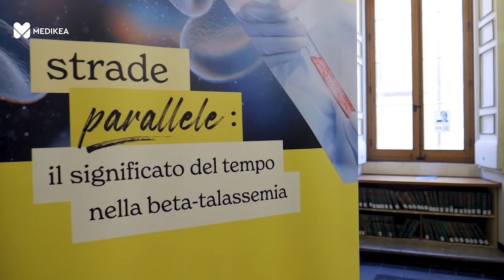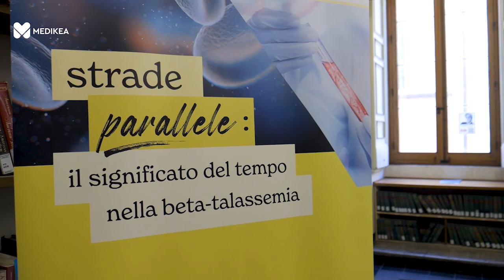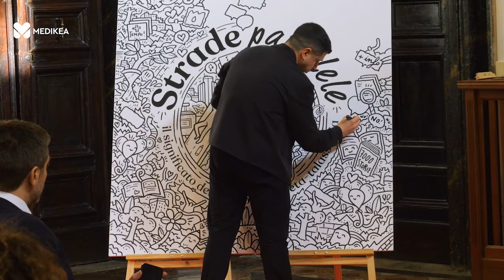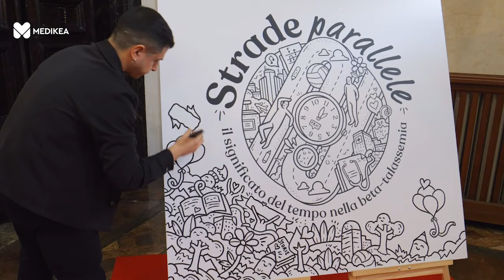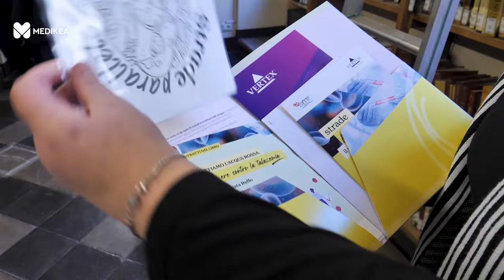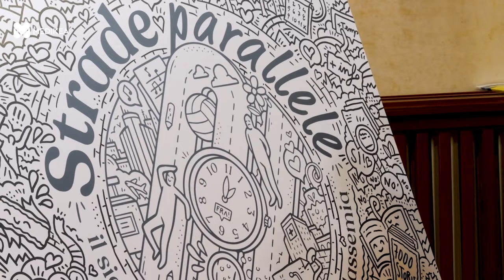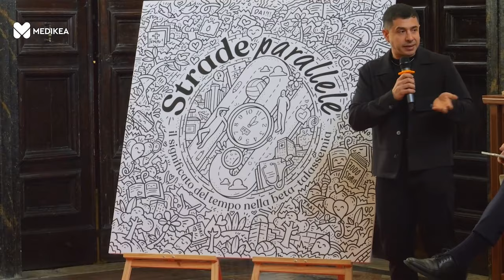Beta-talassemia: terapie e spostamenti ‘rubano’ un mese l'anno. Al via campagna Site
Le sindromi beta-talassemiche sono un gruppo di malattie ereditarie del sangue caratterizzate da una ridotta produzione o assenza delle catene della beta-globina, elemento costitutivo dell’emoglobina. I pazienti affetti da beta-talassemia soffrono di sintomi di diversa gravità, quali astenia, pallore della cute, ittero, ingrossamento della milza e del fegato. La diagnosi avviene generalmente entro i primi due anni di vita. Si stima che in Italia vi siano circa 7.000 persone affette da beta-talassemia. Di queste, si stima che il 73% sia affetto da talassemia trasfusione-dipendente. Trasfusioni e visite in media occupano 3 giorni al mese, 36 in un anno. Chi convive con la beta-talassemia dedica quindi ore e ore, ogni settimana, alla malattia e alla sua gestione come emerge dall’indagine nazionale condotta da Elma Research sul peso della beta-talassemia su pazienti e caregiver nell’ambito della campagna “Strade parallele. Beta-talassemia: voci, immagini, bisogni” promossa dalla Società Italiana di Talassemia ed Emoglobinopatie e realizzata con il contributo non condizionato di Vertex Pharmaceuticals.